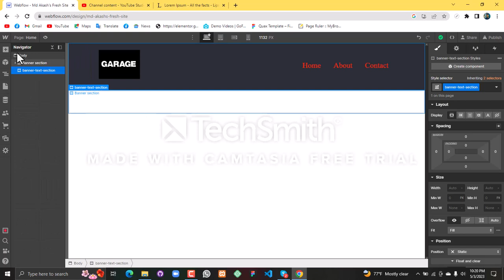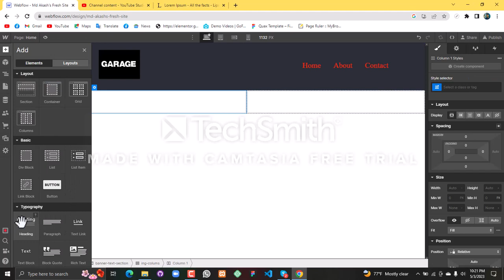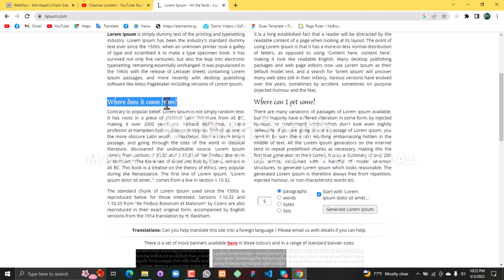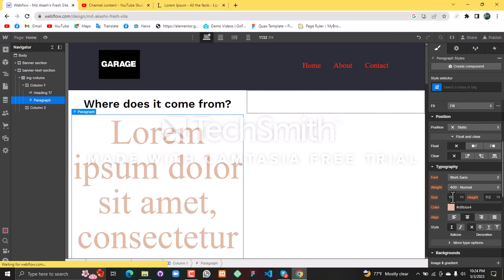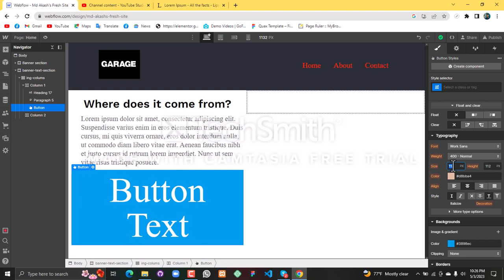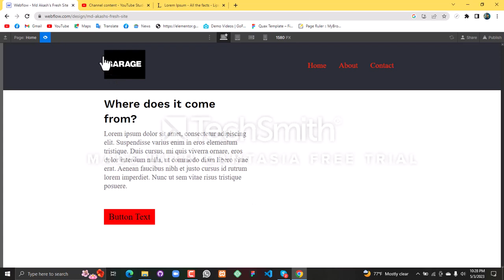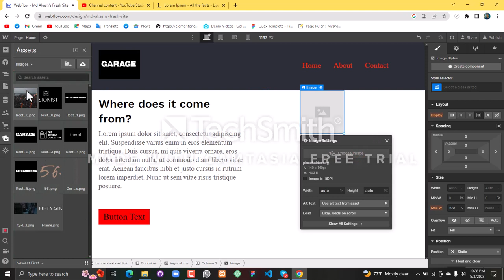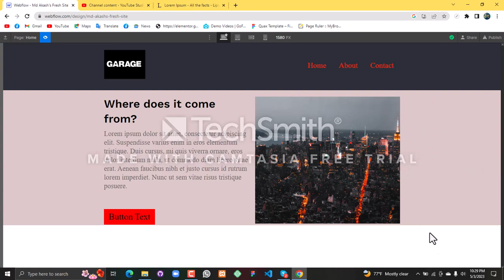Creat Banner In Webflow | Webflow Tutorial | Part-04 (Code Larry)